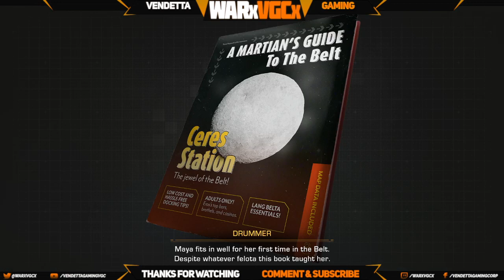The Expanse: A Telltale Series - Archer's Paradox - Interstellar Exploration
The Expanse: A Telltale Series is an episodic adventure game co-developed by Telltale Games and Deck Nine.

This is part 1 of 2 of the first episode.
I did a little exploring also!
We hope that you enjoy the first episode I will be doing the next episode as soon as it releases.

If you enjoyed our content please don't forget to leave a

We post content daily!